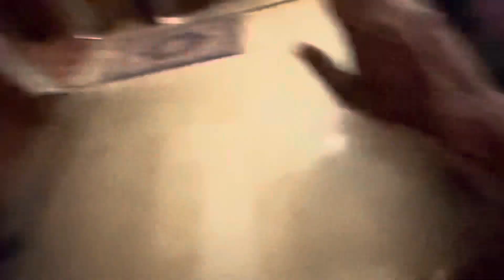Bhai ki shadi vlog | Nikkah mubarak | wedding in pakistan